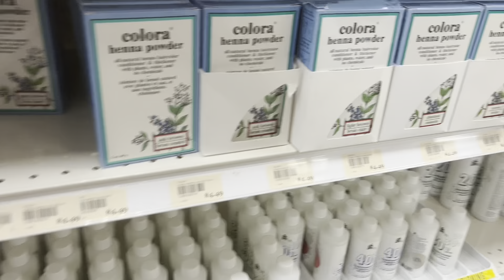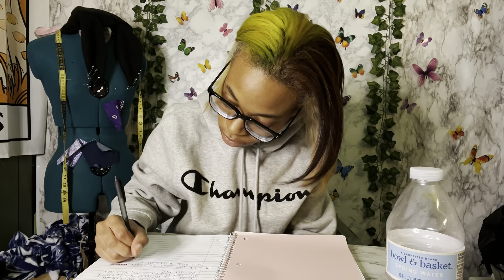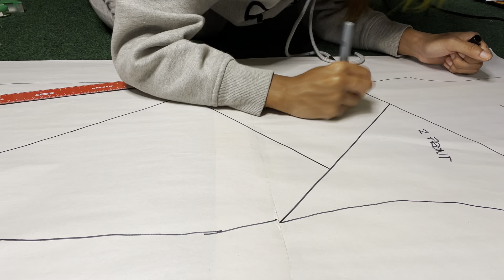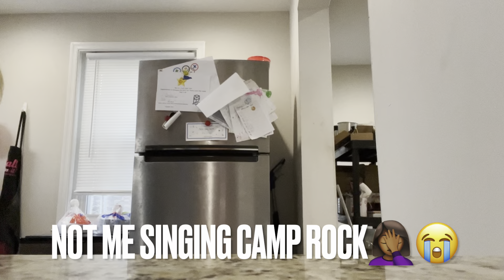weekly vlog| christmas with family| content creating| designing new dress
hi loves! this week i’ll be creating content, designing a new dress & spending christmas with my family!

all products shown in the video was brought with my own money.